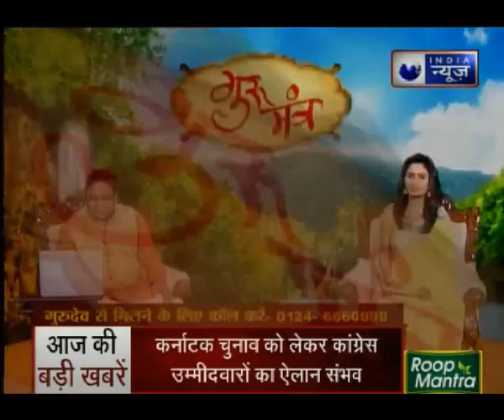जानिए क्यों होती है सास-बहू-नंदों में तरकार साथ ही परिवार की लड़ाई का बच्चों पर असर | Guru Mantra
भाई-बहन, माता-पिता से क्यों नहीं बनती? परिवार के छोटे झगड़े कब बड़े हो जाते हैं? परिवार की लड़ाई का बच्चों पर असर. घर में क्यों होती है सास-बहू-नंदों में तरकार? साथ ही पारिवारिक रिश्तों में कलह के लक्षण और उपाय जानिए Guru Mantra में GD Vashisht के साथ.